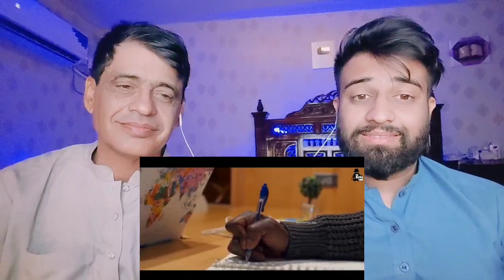Middle Class Indians Vs Middle Class American | Pakistani Family Reacts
.credits.

     Wajahat:-    Sheikhwajahat007